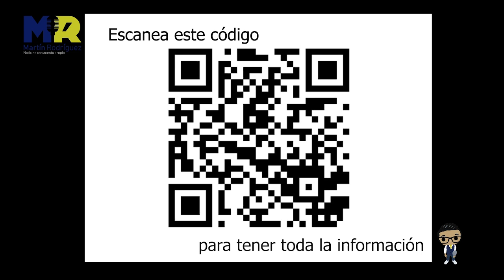Tlaxcala: rostro de autoridades electas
Una muy lastimada oposición queda después de las elecciones de este domingo. La alianza entre los partidos Acción Nacional (PAN) y Revolucionario Institucional (PRI) resultó un verdadero fracaso electoral. Sus victorias en apenas cinco municipios lo dicen todo.